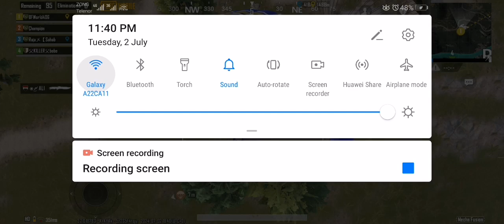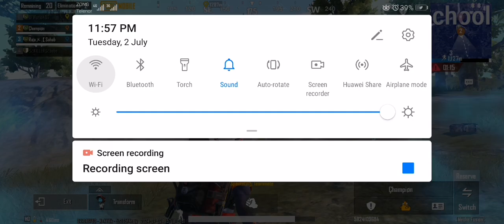Hacked the Space Ship Perfect Head Shorts Hard Luck Killed